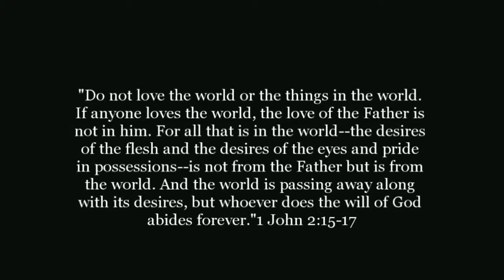False, Heretical Prosperity Teachers EXPOSED!!(Joel osteen, benny hinn, T.D JAKES, Joyce Meyers)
2 Peter 2:1-3
But false prophets also arose among the people, just as there will be false teachers among you, who will secretly bring in destructive heresies, even denying the Master who bought them, bringing upon themselves swift destruction. And many will follow their sensuality, and because of them the way of truth will be blasphemed. And in their greed they will exploit you with false words. Their c